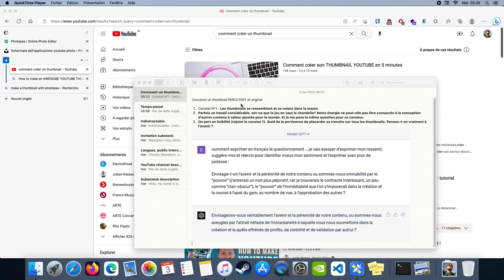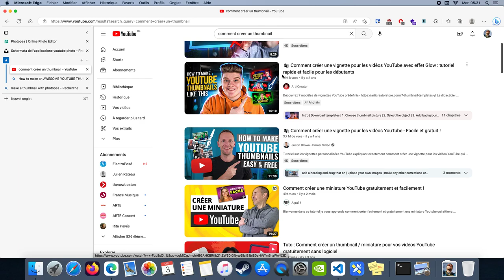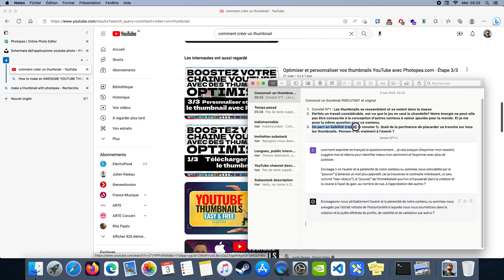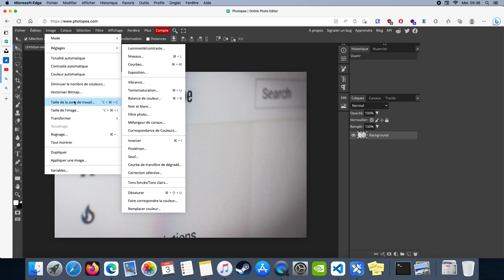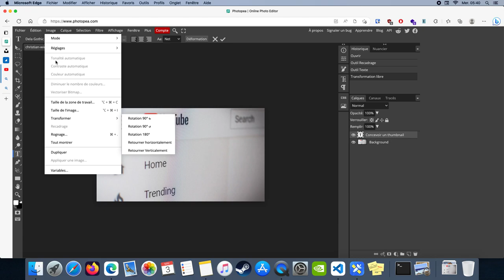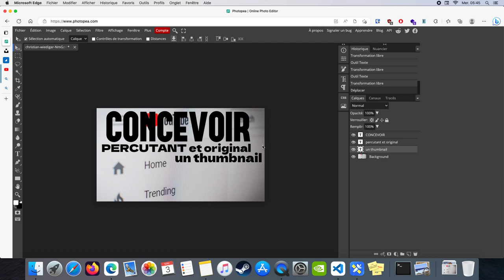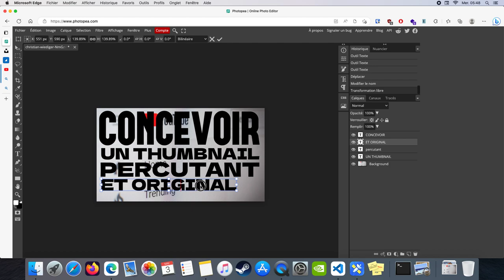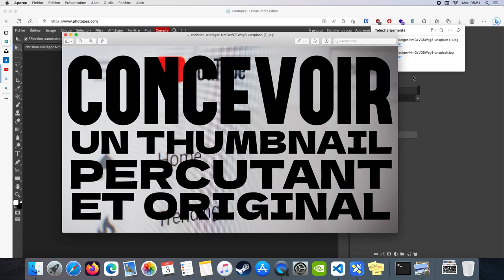Concevoir un thumbnail percutant et original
Découvrez comment concevoir des thumbnails/images de miniature de vidéos YouTube impactants et originaux en vous démarquant des codes graphiques habituels. Nous explorons d'abord l'état des lieux des miniatures conventionnelles et pourquoi elles pourraient nuire à l'objectif des créateurs. Puis, apprenez à créer un thumbnail efficace, lisible et accessible grâce à notre tutoriel étape par étape. Nous sélectionnons une photographie agréable et libre que nous mettrons en page dans le logiciel web Photopea ! Apprenez dans ce tutoriel comment
superposer du texte lisible et accessible, mettre en page et aligner différentes portions de textes rangés dans des calques. Renforcez ainsi la visibilité et l'accessibilité de votre contenu via un guide s'adressant aux débutants. Une entrée en matière opportune pour débuter dans Photopea.

00:00 Introduction
00:10 Pourquoi une autre vidéo sur les thumbnails alors qu’il en existe déjà plusieurs, arugmentation et analyse des codes actuels en matières de miniatures
02:11 Suggestion d’une autre façon de concevoir une miniature et argumentaire
04:28 Poursuite de l’analyse des codes actuels
05:12 Est-ce lisible, accessible, est-ce que l’image sert le contenu ? Et présentation de ma suggestion de mise en page d’un thumbnail
07:05 Introduction du tuto Photopea : comment créer un thumbnail similaire à celui de cette vidéo (une miniature percutante et originale, à la lisibilité optimisée, plus accessible) ?
07:15 Pourquoi un autre tutoriel alors que ça existe déjà?
07:56 Rendre la création de contenu accessible et améliorer l’UX et l’accessibilité du contenu
08:51 Tutoriel Photopea : Créer une miniature, un thumbnail pour ma vidéo YouTube

Téléchargez le projet au format .psd, importez-le librement dans Photopea pour vous l'approprier

Lien vers une galerie de thumbnails que j'ai générés pour mes vidéos, à titre d'exemple ou pour inspiration

Dans cette vidéo je mentionne le fait que j'ai enregistré la veille trois vidéos traitant également des thumbnails et te suggère de venir retrouver le lien de la playlist dans la description.

Rejoignez-nous dans l'aventure et enrichissez votre point de vue avec des contenus étonnants, divertissants ou utiles ! 🌟 Inscrivez-vous à notre newsletter exclusive et restons connectés !